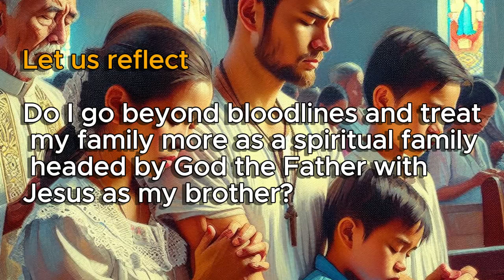Receiving Jesus like a Child (B)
Welcome! This is a family reflection guide for the Feast of the Sto. Nino (Year B).

The music is from the Brandenburg Concerto No. 3 in G Major by Johann Sebastian Bach.

Images are by Paula Nash Giltner published by the Good News Productions, International and the College Press Publishing Co.